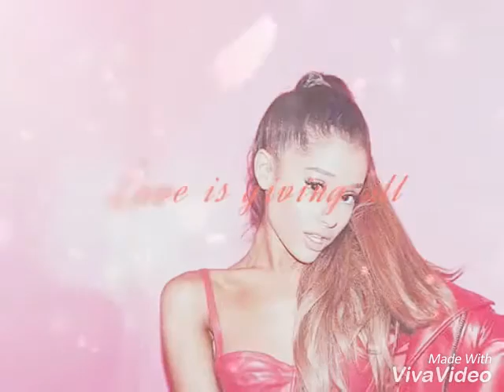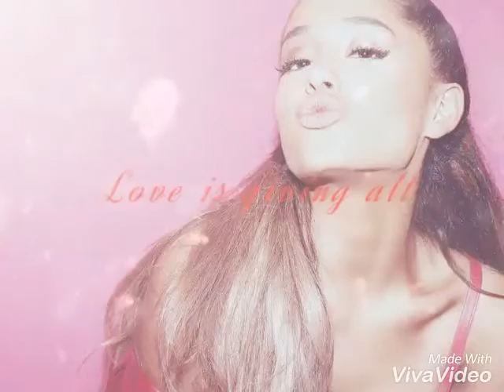le fantastiche foto della mia cantante preferita Ariana Grande 💟💖💖💖💜💜❤❤💋💋😙